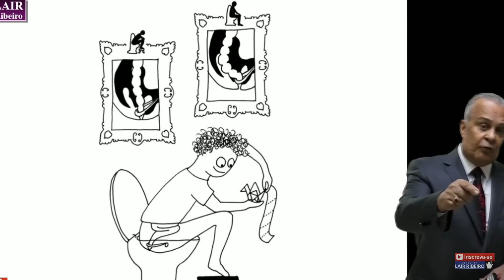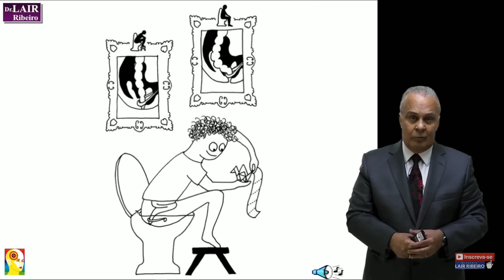A Forma Correta de USAR o SANITÁRIO - Dr. Lair Ribeiro